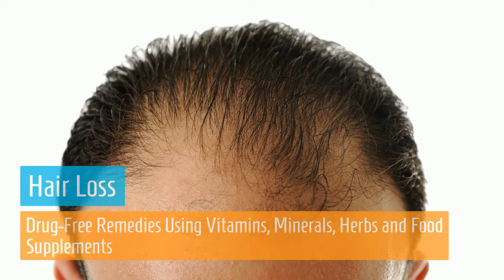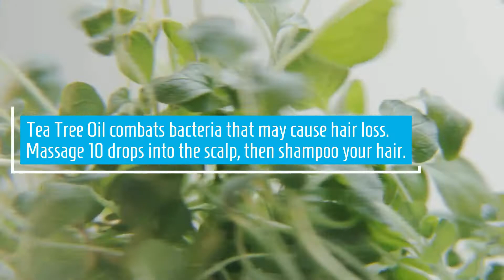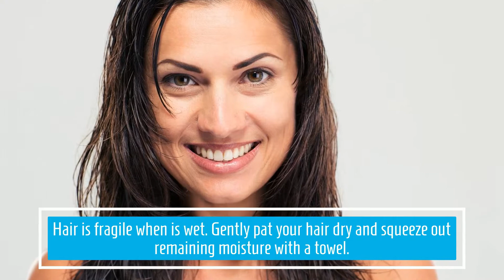Hair Loss Cure - Causes, Prevention, Treatments and Restoration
One of the most common problems that affect people all around the world is hair loss. Hair loss affects both men and women, though it is generally more common in men. If you are going bald or notice that your hair is starting to thin, there are a number of excellent hair loss prevention measures you can take to stop the thinning and hair loss.
Watch the video for a few hair loss natural remedy !